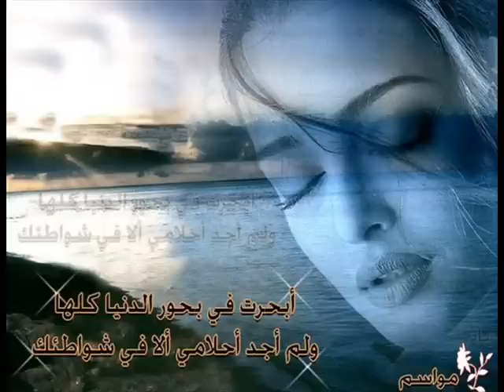paulo ribeiro em nome do amor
para ti com amizade e carinho